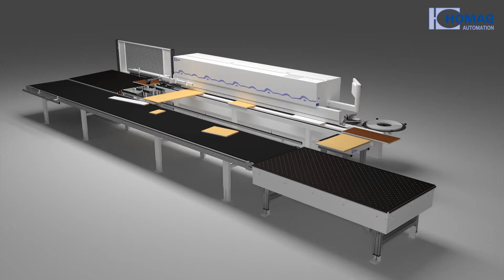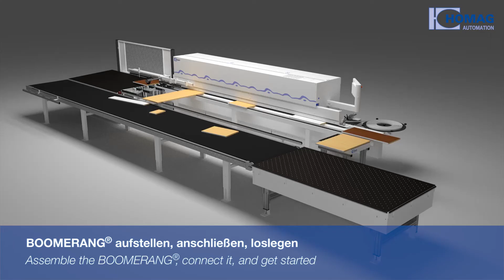Material handling system Homag TFU 140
Homag Asia Pte. Ltd. (Vietnam)